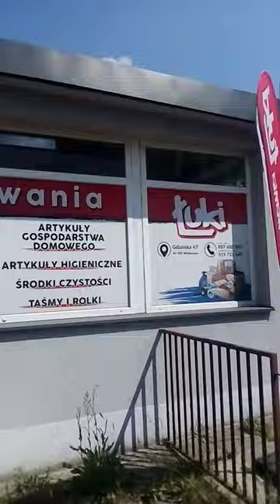GIENEK WEJHEROWO, SZERYF WEJHEROWA O SWOJEJ PRACY W ZRYWIE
GIENEK WEJHEROWO, SZERYF WEJHEROWA w 1974 r rozpoczął pracę w ZRYW WEJHEROWO pracując 36 lat i walcząc o Polskę w latach osiemdziesiątych ubw! Dziękuję za podzielenie się tą historią